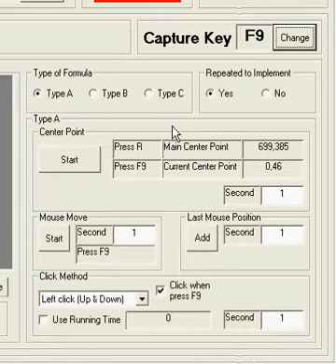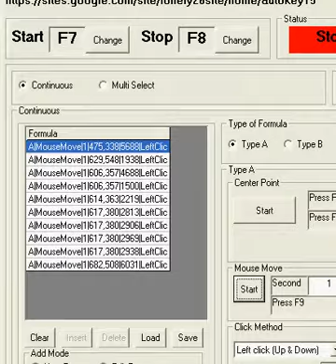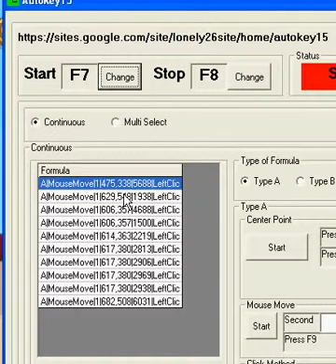Autokey15 With Wild West Shootout Game Set Key